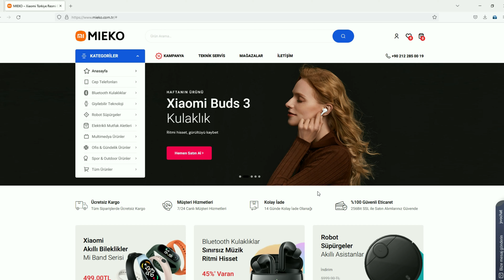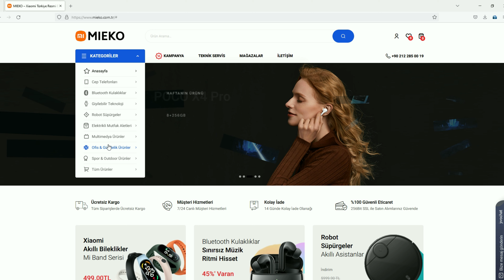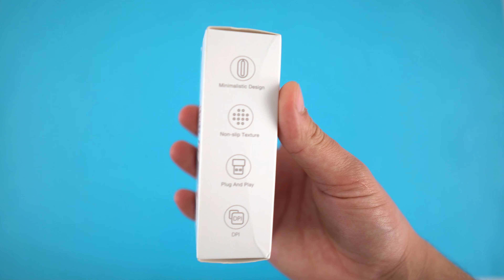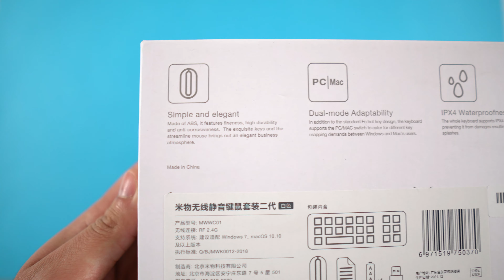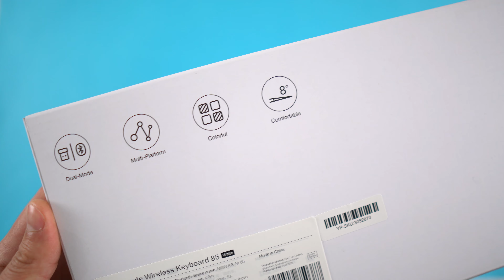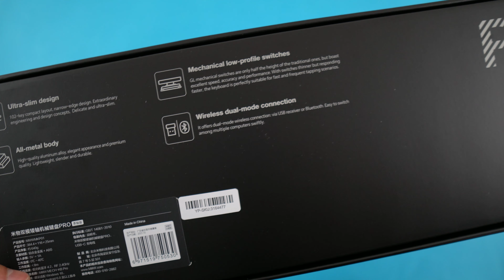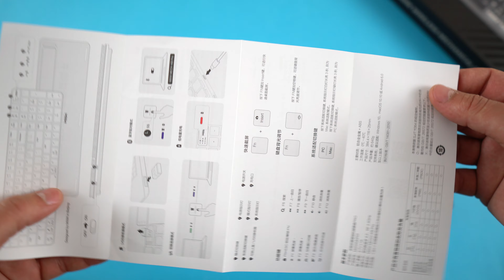HER EKİPMANDA KALİTE / Xiaomi Miiiw Klavye Mouse İnceleme MIIIW Air 85, MIIIW G06, MIIIW K10 Pro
Selam arkadaşlar bu videom da '' her ekipmanın da kalitenin ön planda olduğu MİİİW markasının fiyat performans klavye mouse modelleri olan MWMM01, MIIIW Air 85, MIIIW G06, MIIIW K10 Pro modellerini inceledim '' İyi seyirler...
Öncelikle Ülkemizde ürünlerin satışını gerçekleştiren  MİEKO firmasından kısaca bahsetmek istiyorum, kendileri XİAOMİ markasının Türkiye Ana Resmi Distribütörü ve satışını yaptıkları her ürün için servisleri ve yedek parça destekleri bulunuyor ayrıca her ürün için 2 yıl Garanti vermektedirler ,firma ve ürünleri hakkında daha detaylı bilgi için internet sitesini aşağı bırakıyorum ayrıca yaptıkları indirimleri ve yeni ürünleri de anlık takip için miekotürkiye Instagram sayfasını da aşağı bırakıyorum bir göz gezdirmeyinizi tavsiye ederim, Ürünlere geldiğimiz de ise her ekipman da öncelik ana odak kalite olmuş uygun fiyatlı mouse dan tutun yüksek fiyatlı klavye ye kadar hepsinden dokusu güzel ve kaliteli malzemelere yer verilmiş, oyuncu odaklı veya gündelik sade iş ortamına uygun veya ikisi karışık ekipmanlara yer verilmesi kullanışlılığı arttırmış, metal gövde tasarımı ile dikkat çeken klavyeler kalite noktasında çıtayı yukarılara taşımış, klavyeler kullanılan Switch yapısı Mekanik veya membran fark etmez yumuşak basım hissiyatı veriyor ve harflerin rakamların lazer baskılı olması uzun süre aklınızdan acaba silinir mi sorusunu kaldırıyor. Ergonomik olarak dizayn edilen tasarımları sayesinde uzun süreli kullanımlarda elde veya bilekte ağrı oluşturacağını düşünmüyorum, ekipmanlara eksik gördüğüm klavyeler de Türkçe karakterleri olmayışı, eminim yakın zamanda bu duruma el atılacaktır,
00:00 Giriş
01:40 MWMM01 MIIIW Mouse
04:37 MWWC01 MIIIW Klavye Mouse Seti
08:57 MIIIW Air 85 Klavye
14:14 MIIIW K10 Pro Klavye
20:07 MIIIW G06 Klavye

Ben Dündar; karargaha hoş geldiniz...
İlk oyun deneyimimim birçoğunuz gibi 2000 li yıllarda el gameboy ları ile başladı. Sonrasında büyük bir çağ atladık ve tüplü televizyonlara atariler takmaya başladık, bilenler iyi bilir, 5000 in 1 game kasetler, Contra lar, Soccer Futbol vs. Sonrasında PS1 ler PS2 ler derken artık bambaşka bir dünyadayız ve duracağı pek yok gibi. Oyunlar ve bilgisayar hakkında A 'dan Z 'ye hemen hemen her şeye dokundum. Bu bağlamda PC Toplama Rehberleri, Donanım İnceleme, Oyuncu Ekipmaları İnceleme, Oyun İnceleme, Oyun Testleri gibi birçok konuda hem sizlere yardımcı olmak hem de keyifli zaman geçirmek için bu kanalı açtım. Desteğiniz için şimdiden teşekkürler...